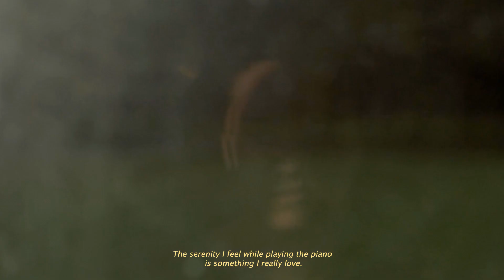My Passion | artlistcreativefest @artlist.io. | CANON 6D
‘MY PASSION’ - A film by Clara Kokseby.
Made for artlistcreativefest hosted by @artlist.io.

Shot on: Canon 6D with natural light.

Lenses: Canon FD 50mm f1.4 and a Canon FD 24mm f2.8.